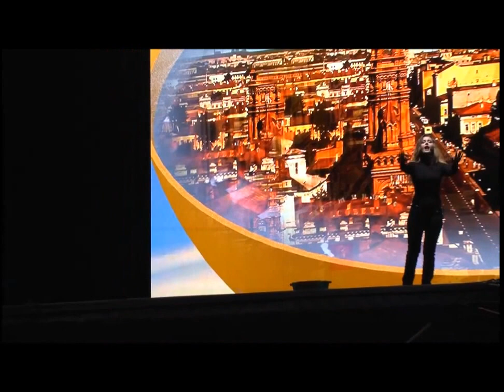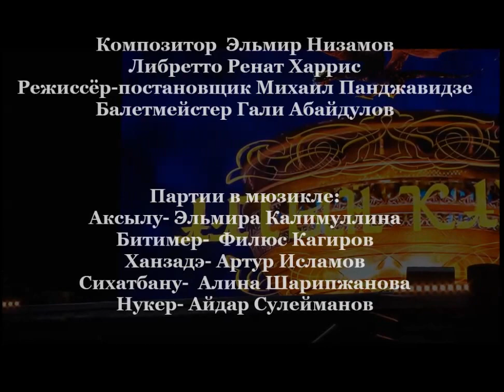"Алтын Казан". Превью мюзикла Эльмира Низамова, часть 2.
Несомненно, самое важное для мюзикла – безупречный подбор музыкальной составляющей шоу, смешавшей в себе сразу несколько направлений: от рока до классики. Постоянная смена композиций с динамичных хитов на лирические, душевные напевы притягивала внимание аудитории. Сам мюзикл сопровождался видеорядом, дополнявшим «картинку». Напомним, автор либретто мюзикла – поэт, лауреат Государственной премии РФ Ренат Харис. Автором музыкальной составляющей выступил композитор, член Союза композиторов России, лауреат международных конкурсов Эльмир Низамов.
Блестяще справился со своей задачей и постановщик - главный режиссер Большого театра Беларуси и лауреат Государственной премии им.Г.Тукая Михаил Панджавидзе. Шоу преподнесло немало сюрпризов. К примеру, значение выбранной площадки полностью раскрылось лишь под конец истории. Когда по сюжету вода в котле все же закипела, над крышей Центра семьи «Казан» поднялись белые клубы дыма, придав постановке необыкновенную зрелищность. Композиция, которую исполняли в этот момент артисты, - «Казан кайный», что в переводе с татарского означает «котел кипит», - звучала, как торжественный гимн всему городу. А когда под финальные аккорды ночное звездное небо над акваторией реки раскрасил салют – стало ясно, что этот День города и эта постановка запомнится жителям и гостям столицы Татарстана надолго.
Разноцветные зелено-бело-красные вспышки на фоне все еще клубившегося «Казана», искрившегося огнями Дворца земледельцев и сияющего Казанского Кремля вызвали у казанцев восторженные аплодисменты и стали лучшим завершением сегодняшнего праздника.
Главные партии в мюзикле исполнили:
Аксылу- Эльмира Калимуллина
Битимер-  Филюс Кагиров
Ханзадэ- Артур Исламов
Сихатбану-  Алина Шарипжанова
Нукер- Айдар Сулейманов
 Кроме именитых артистов в мюзикле значимую роль исполнили студенты Казанского музыкального колледжа и Казанского государственного университета культуры и искусств.